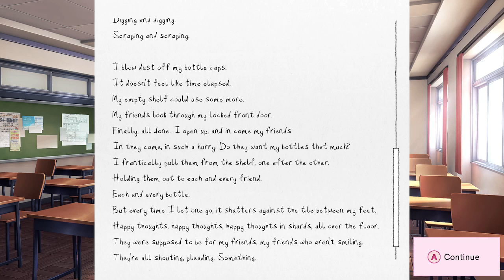Doki Doki Literature Club (Switch) - Gameplay footage